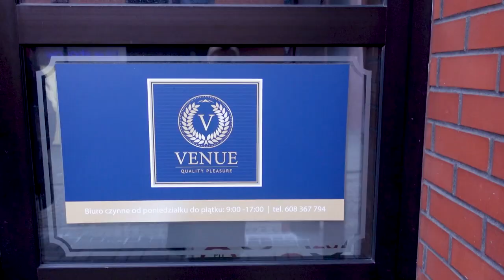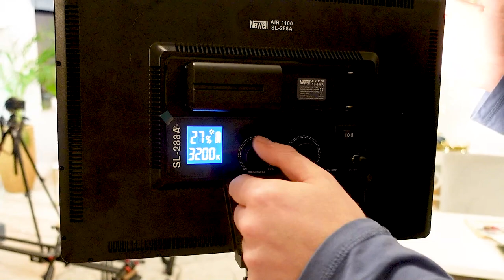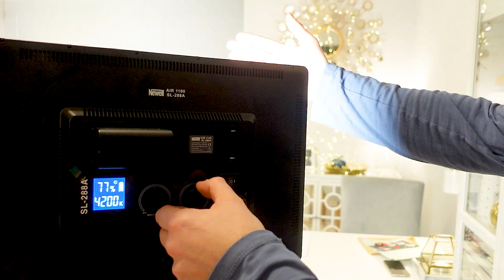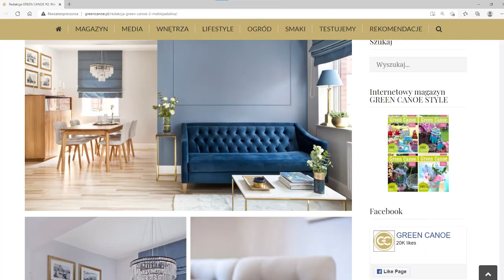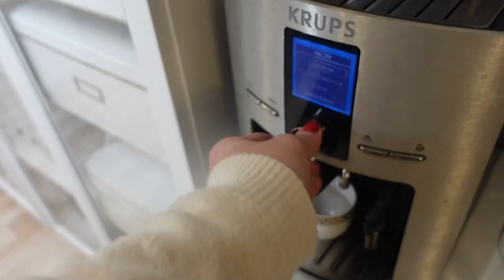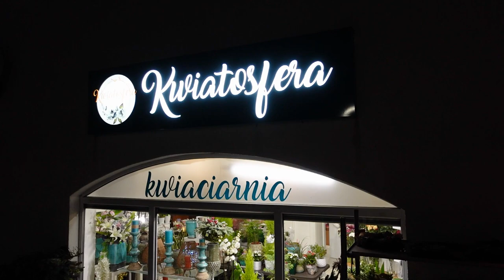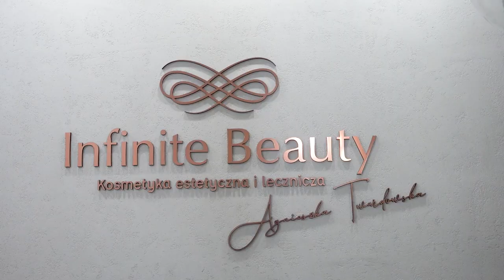Spedzamy RAZEM DZIEŃ | Green Canoe VLOG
Odkąd pamiętam prosiliście nas o film o tym, jak wygląda typowy dzień z życia Green Canoe. I choć w Green Canoe typowego dnia nie ma, to kolejne dni tygodnia mają jednak wiele ze sobą wspólnego! Przeżyjmy go razem! Zapraszam!
Joanna Wróblewska

W GREEN CANOE używamy oraz rekomendujemy:
- kamery:
(do video blogów)